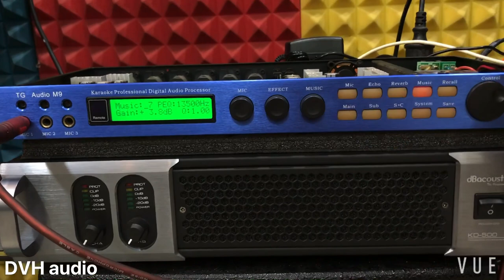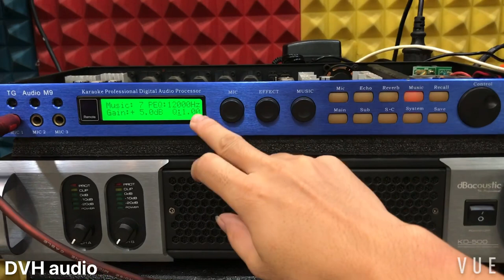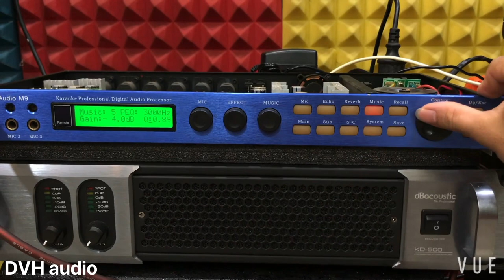[Chia sẻ kỹ thuật] Cách tăng giảm bass-tep Music bằng tay trên vang X3-5-6-8-10-12 nhanh gọn nhất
Cách tăng giảm bass-tép Music bằng tay trên vang X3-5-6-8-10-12
▶ Cảm ơn các bác đã truy cập đến kênh Youtube DVH Audio
- DVH Audio chuyên cung cấp các thiết bị âm thanh sân khấu chuyên nghiệp, âm thanh đám cưới, âm thanh karaoke kinh doanh , karaoke gia đình